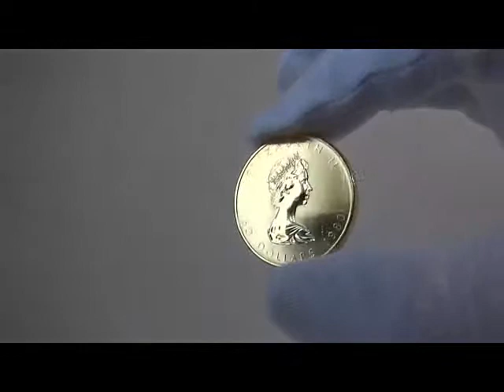1980メイプルリーフ金貨 1オンス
1980メイプルリーフ金貨　1オンス

 エリザベス2世の肖像もかなり若いです。

 直径30mm　厚さ2.87mm　重量31.1g　品位99.99％　純金